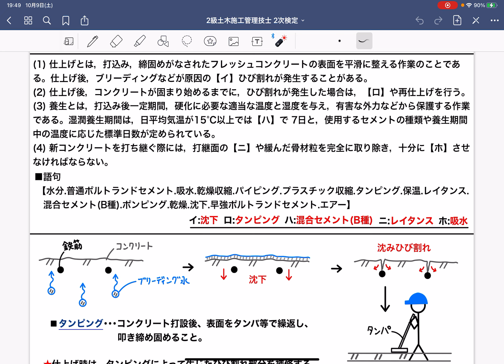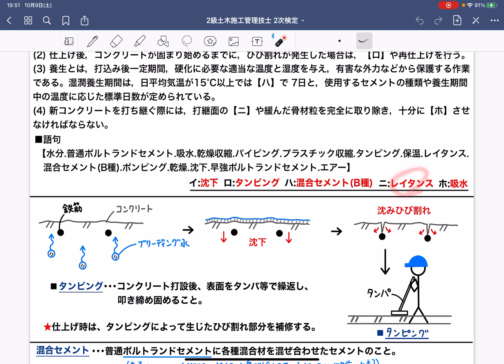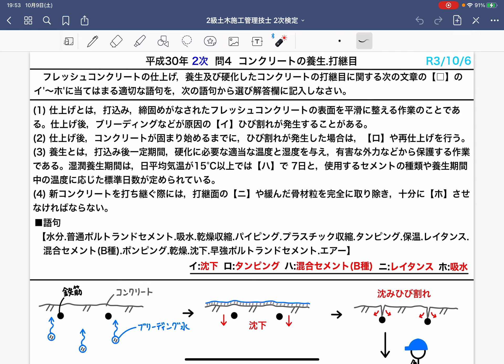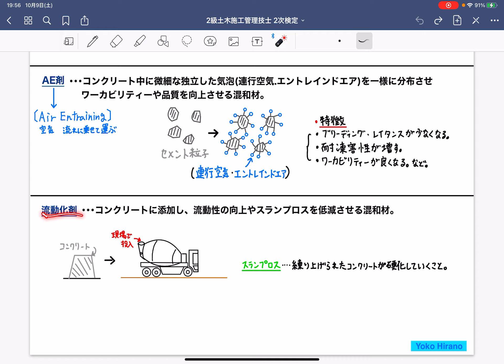【2018年(平成30年)問4・問5/コンクリートの養生、締固め、仕上げ、用語】2級土木施工管理技士 過去問 2次(旧:実地試験)解説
■本動画の有料PDF資料
・平成30年 2次検定 問題2〜問題9

■2級土木施工管理技士 第2次検定(旧 実地試験) 過去問PDF

◾️noteで動画配信したものをPDFで販売しています。

【問題4】
フレッシュコンクリートの仕上げ，養生及び硬化したコンクリートの打継目に関する次の文章の【□】のイ'〜ホ'に当てはまる適切な語句を，次の語句から選び解答欄に記入しなさい。

(1) 仕上げとは，打込み，締固めがなされたフレッシュコンクリートの表面を平滑に整える作業のことである。仕上げ後，ブリーディングなどが原因の【イ】ひび割れが発生することがある。
(2) 仕上げ後，コンクリートが固まり始めるまでに，ひび割れが発生した場合は，【ロ】や再仕上げを行う。
(3) 養生とは，打込み後一定期間，硬化に必要な適当な温度と湿度を与え，有害な外力など から保護する作業である。湿潤養生期間は，日平均気温が15°C以上では【ハ】で 7日と，使用するセメントの種類や養生期間中の温度に応じた標準日数が定められている。
(4) 新コンクリートを打ち継ぐ際には，打継面の   【ニ】や緩んだ骨材粒を完全に取り除き，十分に【ホ】させなければならない。

■語句
 水分.普通ポルトランドセメント.吸水.乾燥収縮.パイピング.プラスチック収縮.タンピング.保温.レイタンス.混合セメント(B種).ポンピング.乾燥.沈下.早強ポルトランドセメント.エアー

【問題5】
コンクリートに関する次の用語から2つ選び，用語名とその用語の説明についてそれぞれ解答欄に記述しなさい。
・ブリーディング
・コールドジョイント
・AE剤
・流動化剤